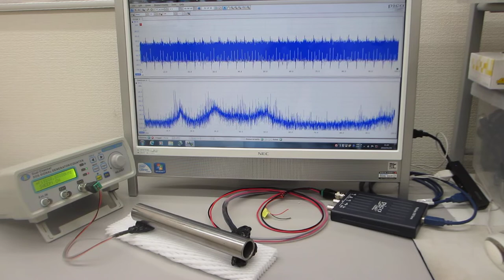１～２０メガヘルツの超音波発振制御実験（超音波システム研究所）